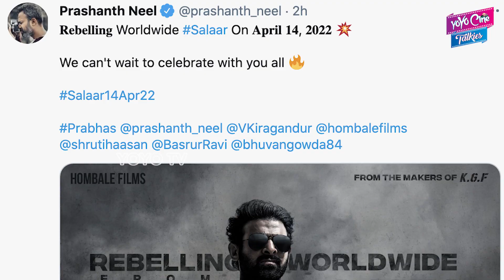Salaar Release Date Announcement | Prabhas | Shruti Haasan | Prashanth Neel | YOYO Cine Talkies